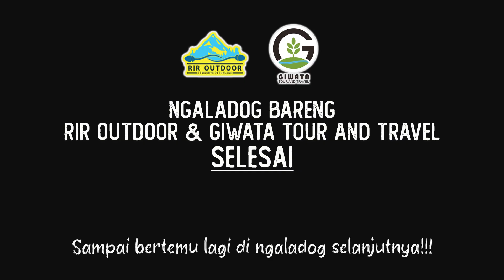PETUALANGAN NGIRIM PAKETNYA ASEP KE GUNUNG GEDE SAMPAI HUJAN ES SAAT TURUN GUNUNG | MANTAP PISAN!!!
NGALADOG BARENG RIR OUTDOOR DAN GIWATA TOUR AND TRAVEL

GUNUNG GEDE PART 2

MAU NGALADOG BARENG JUGA ?

Untuk info lebih lanjut dan pemesanan silahkan langsung aja klik